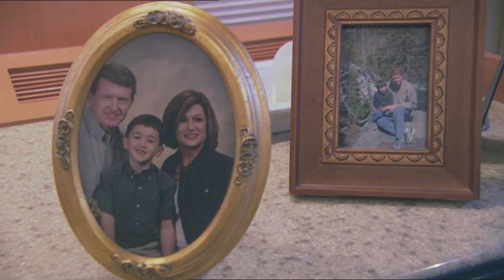Bill Elliott's RV Tour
Explore the luxury coach of NASCAR veteran Bill Elliott with all of its deluxe features.